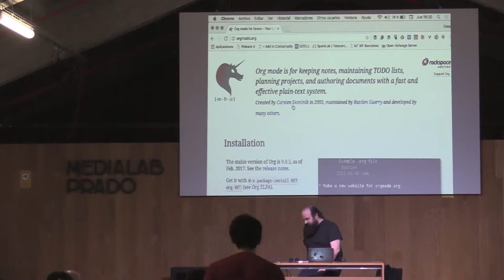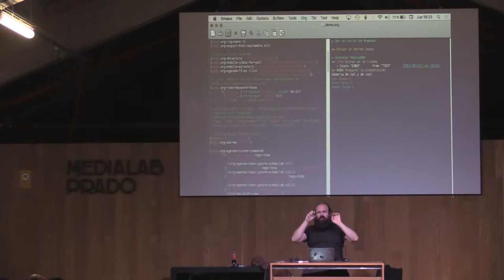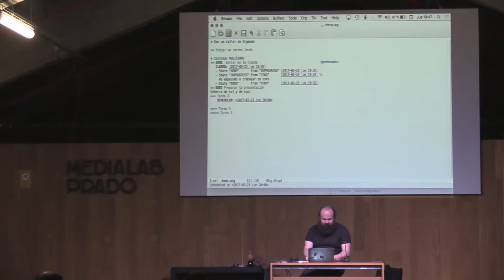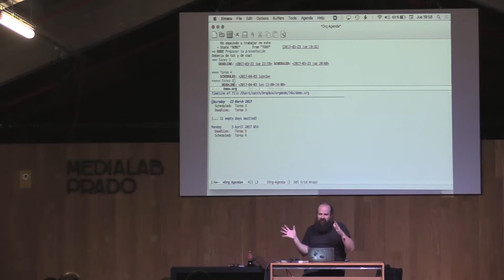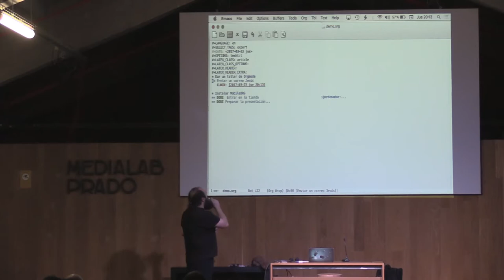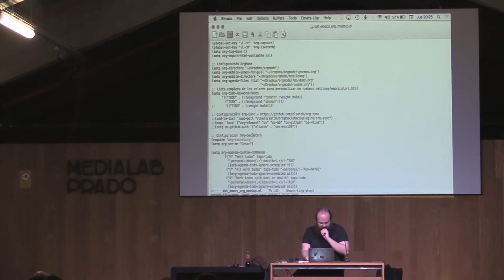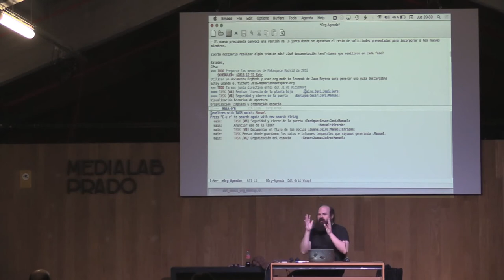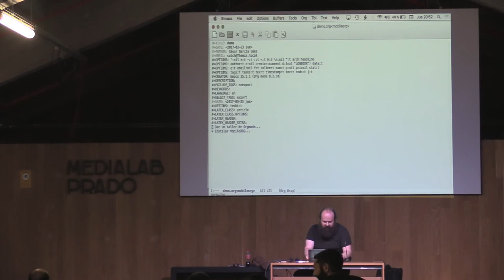"Organiza tu vida" Emacs y Org-mode Madrid 2017 Medialab-Prado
En la charla de hoy vamos a hablar sobre Org-mode, un paquete de Emacs, que nos permite organizar nuestras tareas de una forma sencilla y práctica. ¿Por qué usar Org-mode existiendo todos estos gestores de tareas tan modernos y cool?